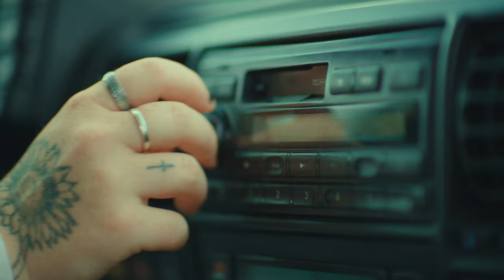Burry - P.O.V. (Official Music Video)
The P.O.V. video is a delightful celebration of queer love in media. Playfully silly, the video ingeniously references and recreates iconic scenes from romantic comedies and dramas, injecting a burst of LGBTQ+ representation into the cinematic landscape. With a whimsical touch, we've navigated through familiar movie moments, adding a queer twist that's both heartwarming and humorous. "P.O.V." not only pays homage to beloved films but also boldly asserts the importance of diverse love stories. Through its clever and joyous reinterpretation of classic scenes, the music video is a vibrant statement on the power of inclusivity and the universal nature of love, inviting you to laugh, love, and embrace the beauty of queer relationships in mainstream media.

Produced by Burry, Jeff Miller & Charlie Benoit
Concept by Burry
Directed & Edited by Jeff Miller
DOP, Drone Operation & Colour by Charlie Benoit

Starring:
Burry
Sam Herman
Alice

Song:
P.O.V. - Burry

Special Thanks:
The Herman Family
Pearls Vintage
The Bluenose
Sweet Treasures Confectionery
The Roberge Family